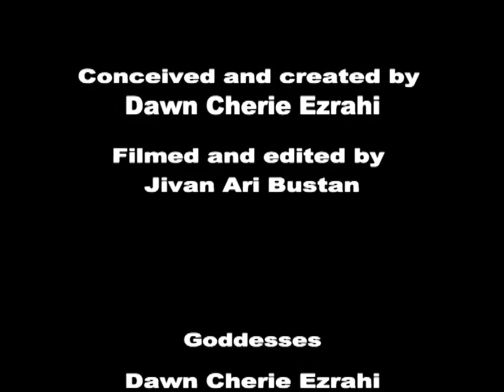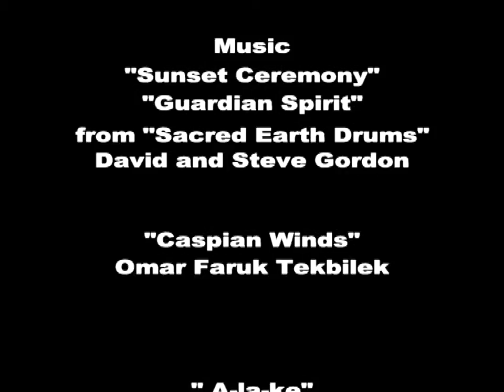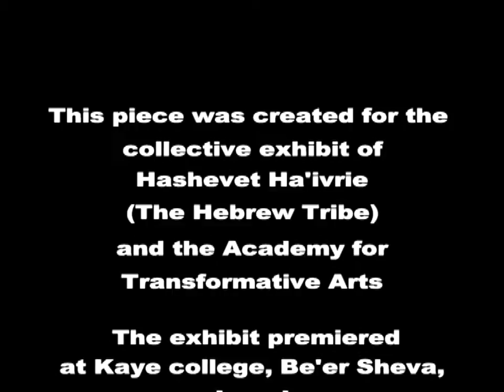The Sacred Prostitute Dawn Cherie Ezrahi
Who was she? The sacred Prostitute, a living priestess in ancient temple times. This piece is an artistic exploration of this vital archetypal figure- she was a vessel for fully embodied prayer, prophesy, a gate keeper of divine love.
This video art piece was made by Dawn Cherie Ezrahi (concept and directing ) and Jivan Ari Bustan (video and editing) in 2010 for a collective art Show .
This video was inspired by and uses texts from The Sacred Prostitute: Eternal Aspect of the Feminine (Studies in Jungian Psychology By Jungian Analysts)
We shot this in Israel on the Tabor Mtn and near the sea of Galilee.
This video was put up on you tube and after close to 11,000 views was mysteriously taken down and made private...may she live and prosper here happily.